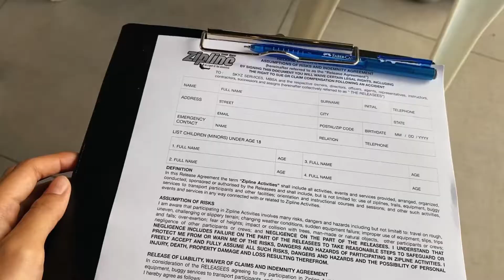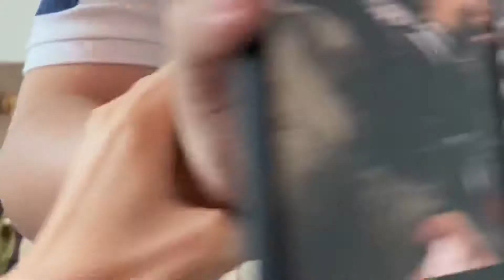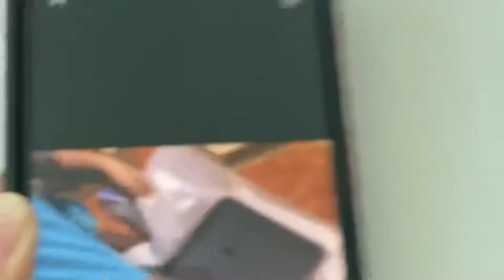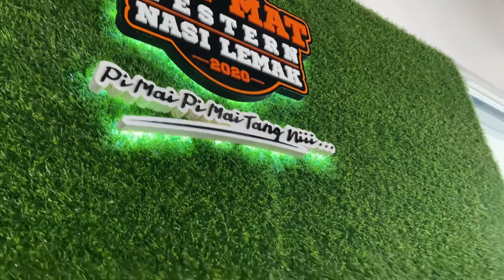weekend vlog: zipline with bff, saying goodbye to my lil bro, reunited with my niece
Hope you enjoy this long overdue vlog. The zipline is located at Tasik Shah Alam. We went during launching day so it’s free of charge!